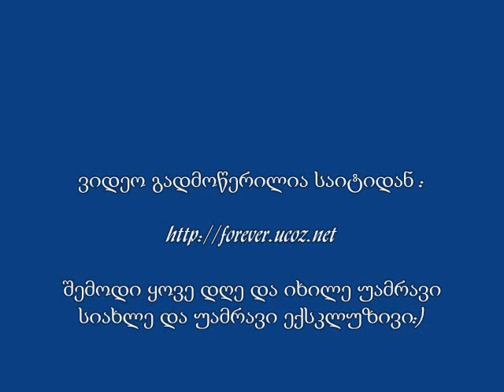Sopho Khalvashi & Gianni Fiorellino - parole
Grande Gianni e Sopho